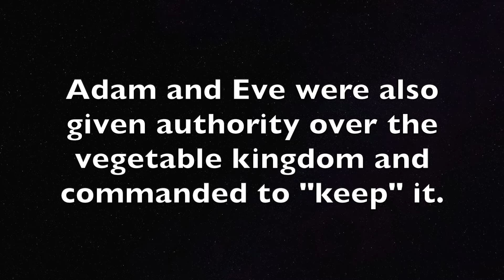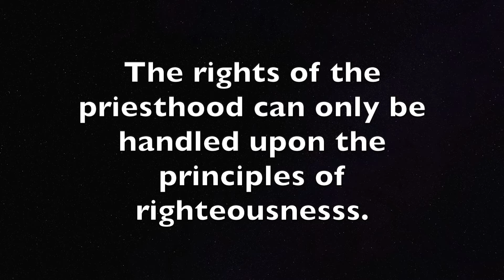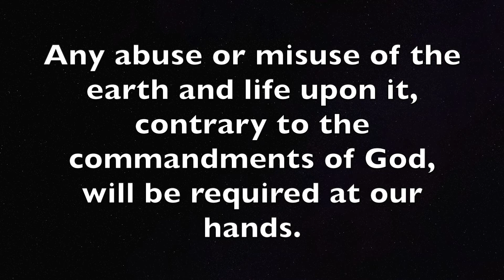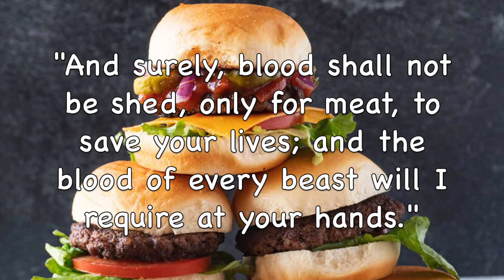Let Them Have Dominion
Adam and Eve were given priesthood authority over this earth and all life thereupon. Man’s treatment of life on earth must be in accordance with the principles of righteousness. (Genesis 1:26; 2:15: D&C 121:36-46; Teachings of the Prophet Joseph Smith, p. 157)